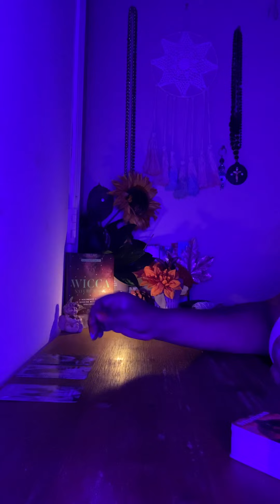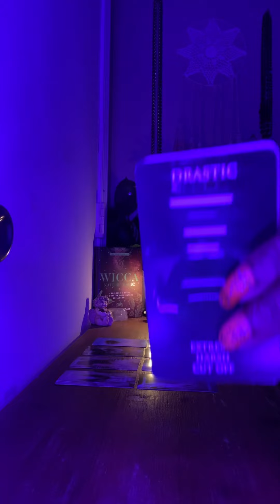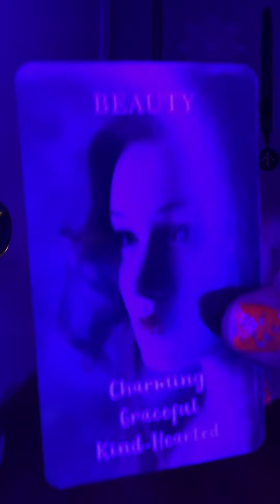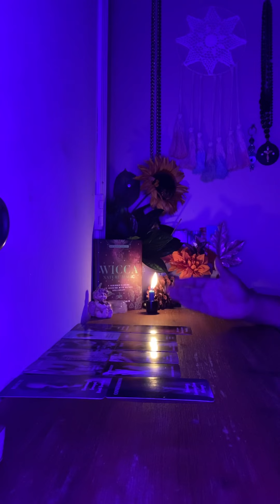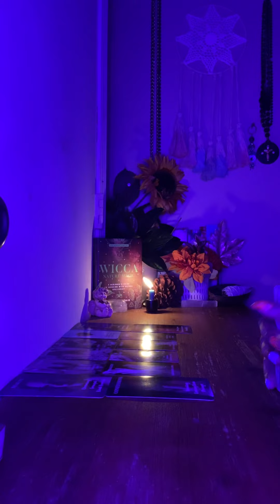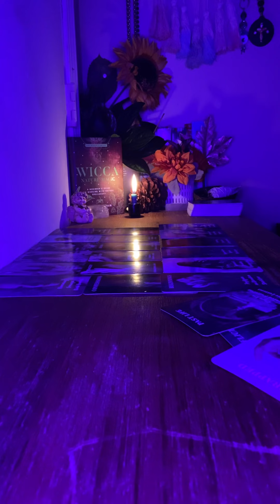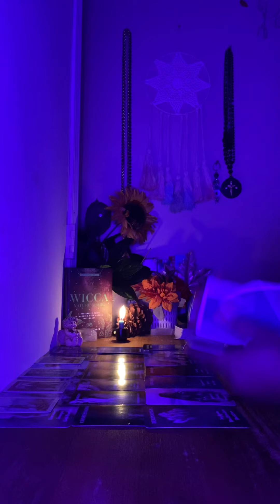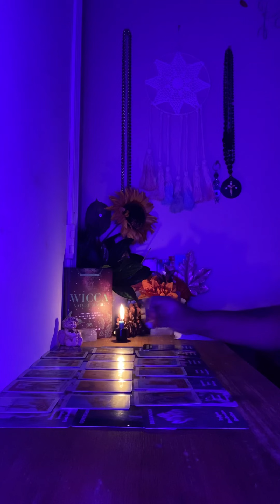***Gossiping about you, bcuz they don’t want you with him*** Oh f*ckin well ‼️🗣️